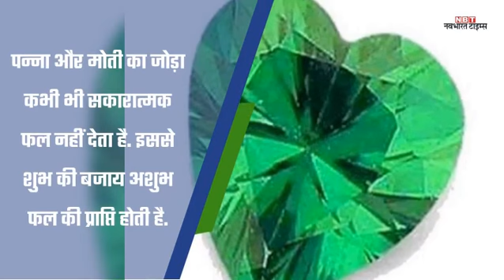इन रत्नों को साथ-साथ धारण करना होता है खतरनाक